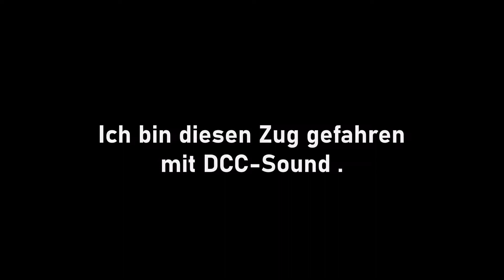Fleischmann 725290 РЖД М62/RZD M62 "Taigatrommel" Modellbahn Spur N DCC-Sound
Neue Produkt 2021 von FLEISCHMANN.

Eine Variation der M62-Serie, allgemein bekannt als "Taigatrommel", wurde hinzugefügt.

Reproduzieren Sie das aktuelle (Ep.VI) Design der Russischen Eisenbahnen.
Sehr detaillierte Teile wurden reproduziert.